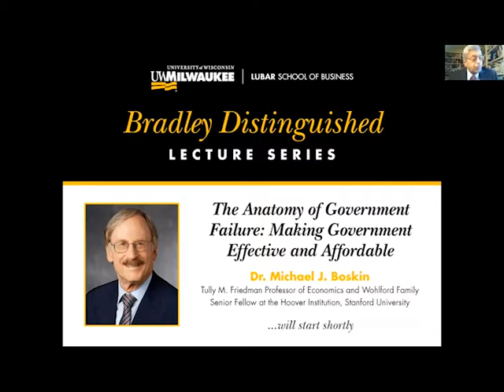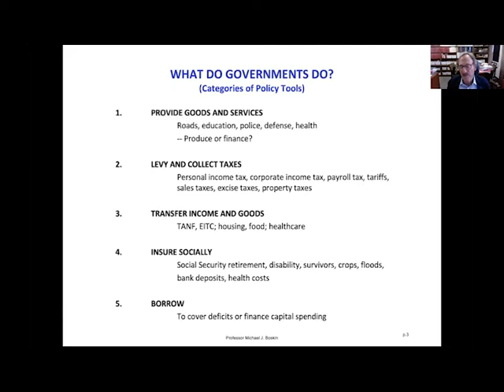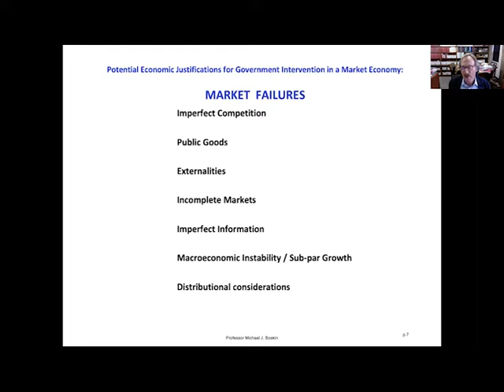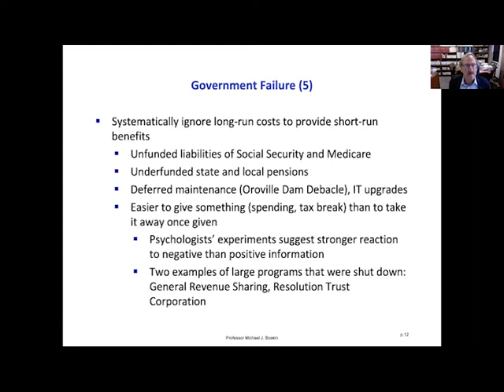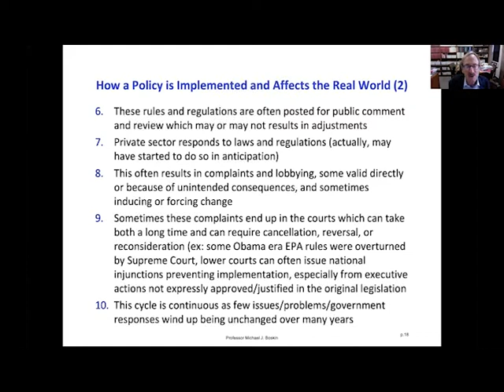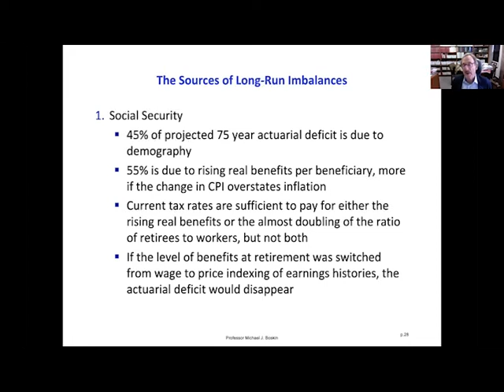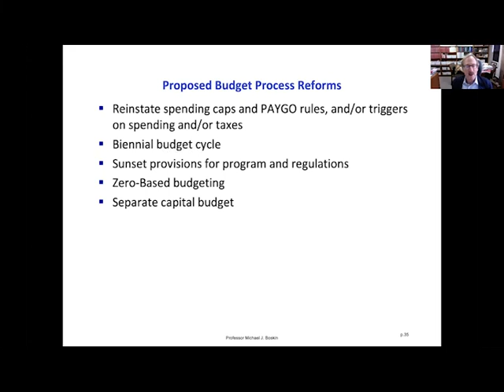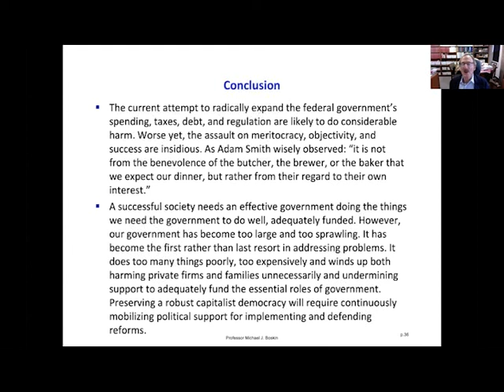The Anatomy of Government Failure: Making Government Effective and Affordable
Stanford Economist Michael J. Boskin speaks in the Bradley Distinguished Lecture Series on December 7, 2021